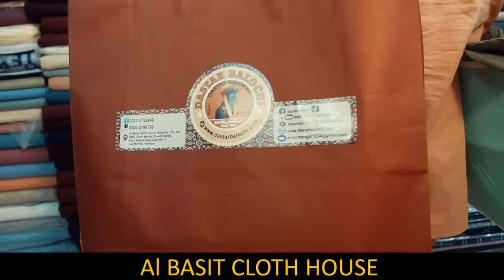Rafeeq Murdag | Balochi Funny Video | Episode #232 | 2023